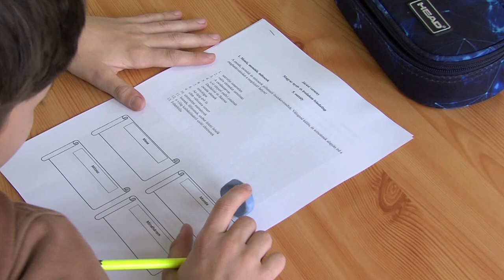Jöhet a tiltás - nem lehet mobilozni az iskolákban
Egy új rendelet-tervezet szerint 2024 szeptember elsejétől a nevelési intézményekben korlátozhatják és tilthatják bizonyos tárgyak használatát, egyes eszközöket pedig az épületekbe sem szabad majd bevinni. A cél az erőszakos cselekmények megelőzése, valamint tanulók testi, lelki egészségének megóvása. Tolnaiak véleményét kérdeztük.